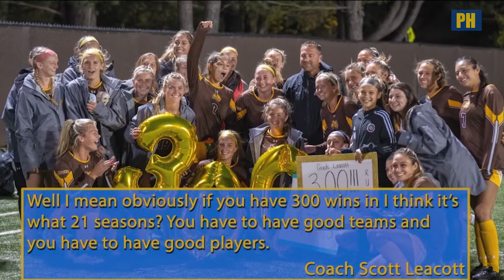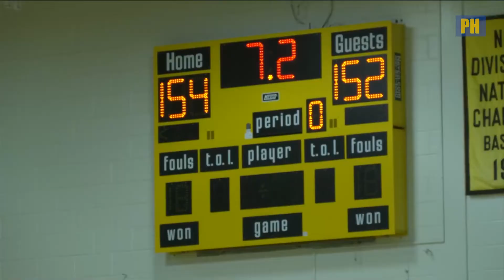Profs Huddle - October 27, 2021 - Season 3, Episode 2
The Profs hit a few new milestones this fall season, and the Profs Huddle team has it all covered.  Field Hockey is headed to the NJAC Tournament, a Volleyball player gets her 1000th career dig, the Soccer teams are hunting for first-round tourney wins, and Football gets a W.  Meanwhile, winter sports are gearing up for the first time since 2019.